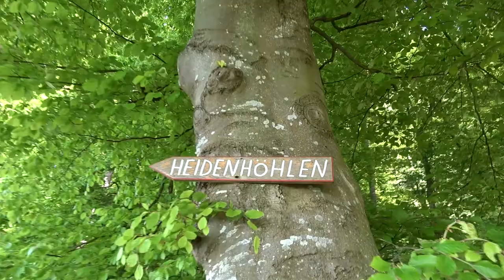Die Heidenhöhlen / Heidenlöcher schöne Tagestour 1 - 2 | Outdoor Baden-Württemberg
► Reupload - Teil 1 von 2: die Heidenhöhlen / Heidenlöcher

Die Heidenhöhlen oder Heidenlöcher sind künstlich in den Felsen gehauene Gänge und Räume am Heidenbühl
Ursprünglich wurden die Höhlen fast immer Heidenlöcher genannt und waren unter diesem Namen auch noch 1984 in den amtlichen Karten eingetragen. Heiden-Namen gibt es oft bei Bau- oder Bodendenkmälern, deren Ursprung der Bevölkerung schon früh in Vergessenheit geraten war.
Die Heidenlöcher befinden sich am Fuß einer senkrechten Felswand aus Molasse, wo diese in einen bewaldeten Hang übergeht.

Der südliche Teil der Anlage besteht aus einem schmalen Gang, der an seinem bergseitigen Ende in einen rechteckigen Raum mündet (sogenannter Keller), von dem aus man wieder durch einen breiten Durchgang nach draußen gelangt. Von dem Gang aus zweigen außerdem zwei annähernd quadratische Seitenkammern ab. Im Felsen oberhalb dieser Anlage befinden sich noch vier unregelmäßige, nach außen offene Felsnischen bzw. Kleinhöhlen.
Der mittlere Teil liegt etwas höher und ist durch eine Treppe zu erreichen. Er besteht aus mehr oder weniger tiefen Nischen, sowie zwei nach außen hin offenen Felsräumen, die durch einen Türdurchgang verbunden sind (sogenannte Küche).
Der nördlichste Raum (Hafnerhöhle) ist ebenfalls nach außen offen.